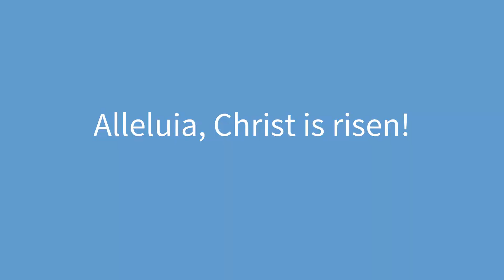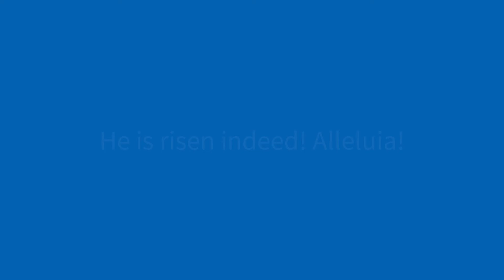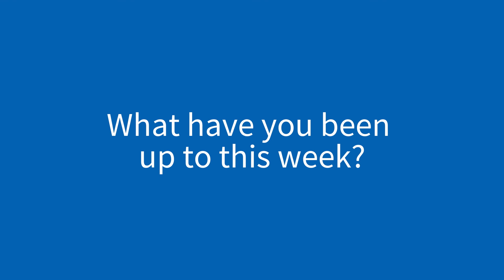Rejoice with us across the diocese 17/04/20